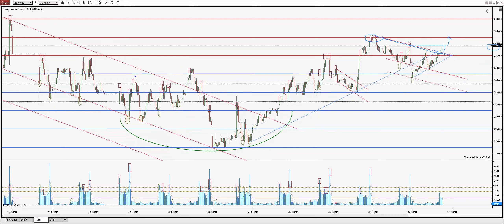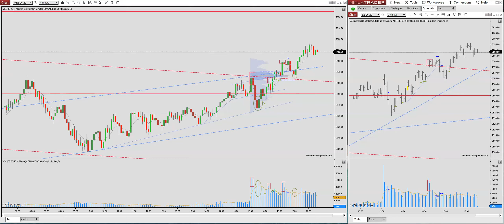Resumen y planteamiento operativo sesión 30 Marzo 2020 miniSp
La operativa en acciones, futuros y forex contiene un riesgo sustancial y no es para todos los inversores. Lee en el siguiente enlace la divulgación completa de riesgos: